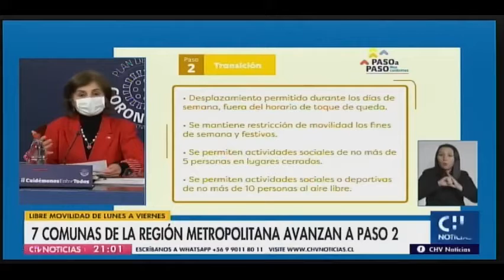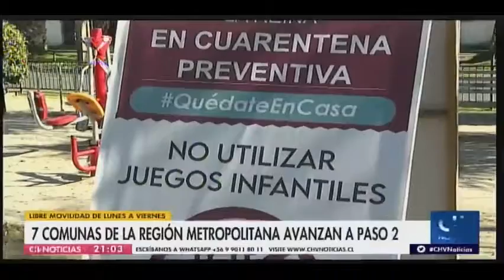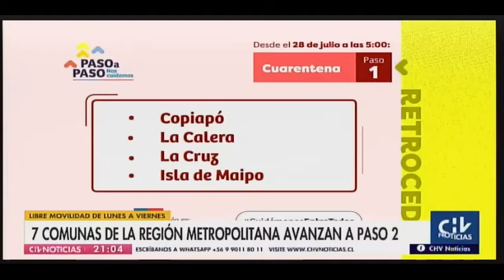DIR. POSTGRADOS FACIMED USACH - CLAUDIO CASTILLO EN CHV NOTICIAS CENTRAL (24-07)